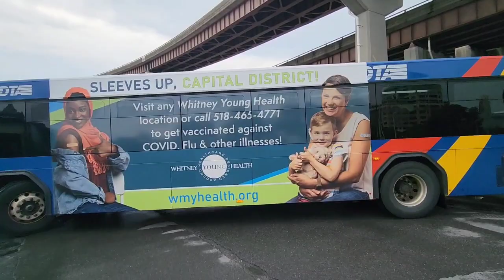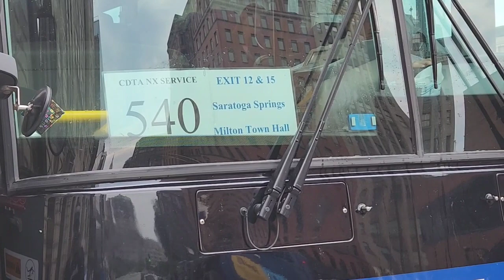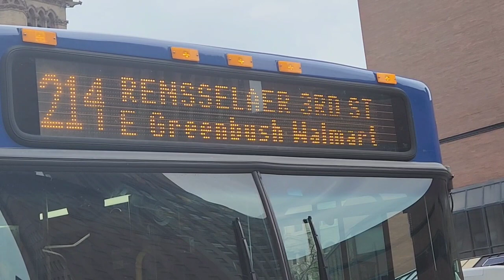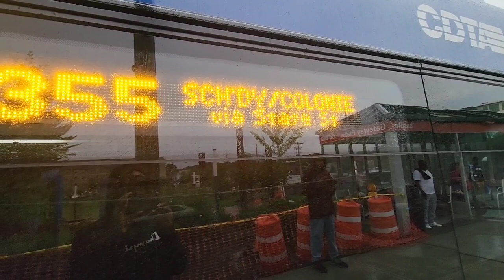Cdta and Coach Bus Action at Crossgate mall Downtown Albany and Downtown Troy, S2EP43 P2